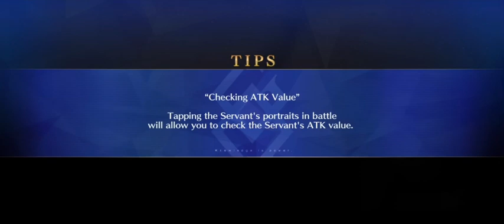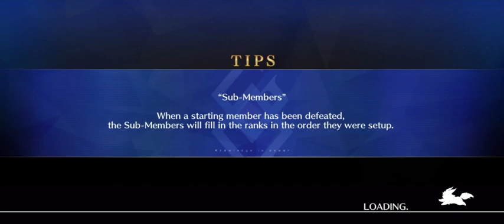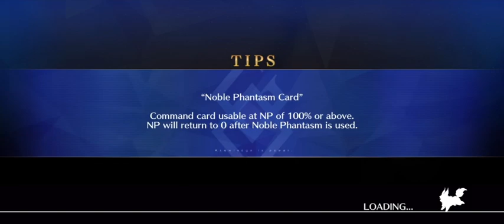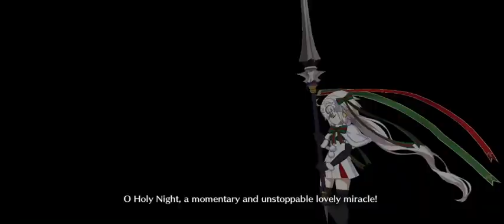Fate/Grand Order | Mysterious Heroine X (Alter) Interlude - XXXX. Mysterious Heroines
Recorded a video of when I did the Interlude Quest of Mysterious Heroine X (Alter)! 😄